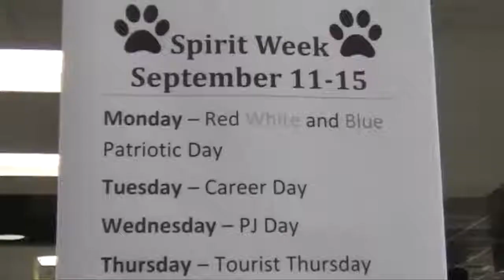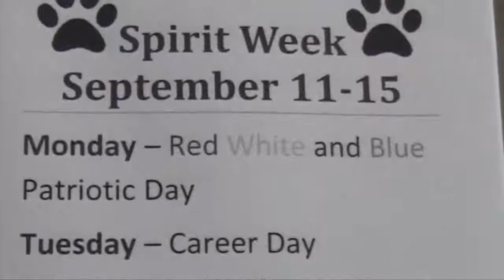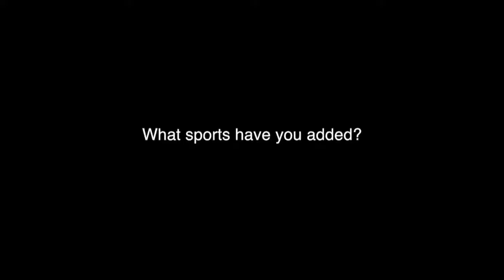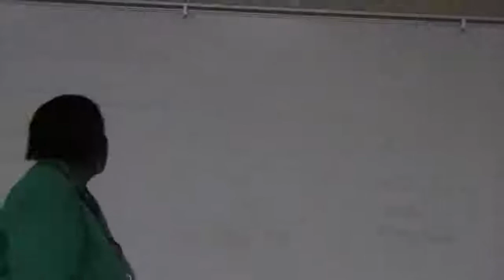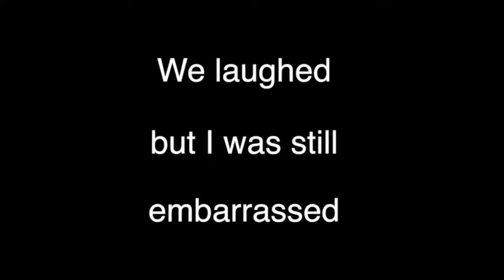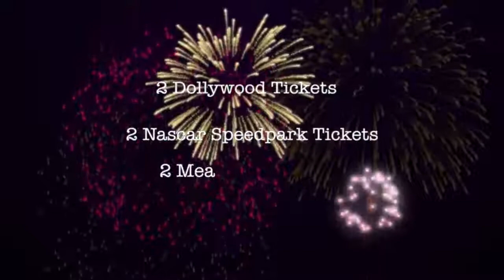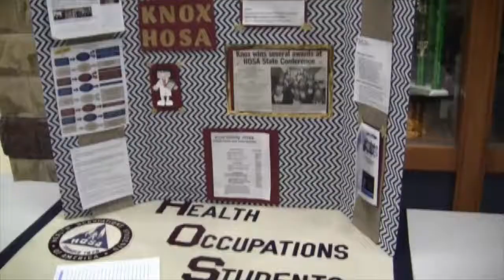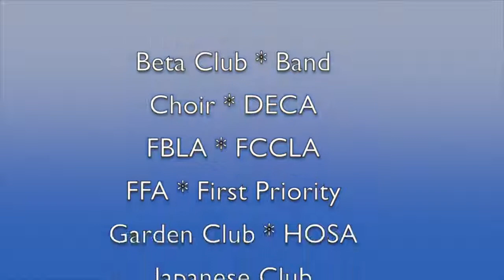Panther Pride News # 2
This is our weekly edition of the Panther Pride news that is created by our media club students. We are happy to present to you their work which shows you some of the weekly highlights and events that goes on every week here at Knox Central High School.